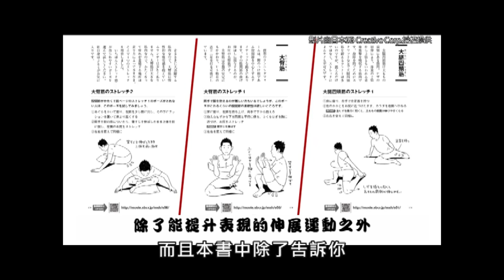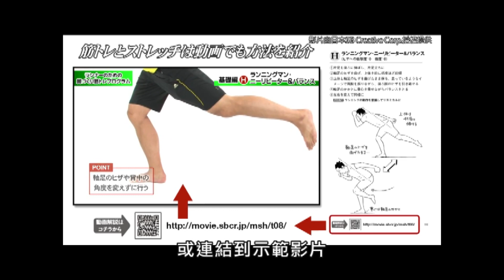用最小限度的練習馬拉也能愈跑愈快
用最小限度的練習大大提升自我表現！

透過單月跑步距離累積100km的練習，是刷新自己紀錄的一種超效率訓練方法。
目標3小時或3.5小時跑完馬拉松，只要每個月跑步練習里程達100km將不再是問題！

由目前擔任國際級運動選手的體適能教練及私人教練，同時也是頂尖跑者的中野‧詹姆士‧修一的策畫下，本書是專為業餘跑者所設計的訓練課程。對於每天被工作和生活壓力追趕，又非常喜愛跑步的市民跑者來說，一天的練習量最多只有短短的1小時，究竟該如何在有限的時間內讓訓練發揮出最大的成果，中野教練提出了4個超效率練習計畫：

① 單月跑步距離累積100～200公里，可一次增強肌耐力和心肺功能。
② 僅需以基本的配速來跑，是所有方法中最簡單且能有效率地提升速度。
③ 增加體內的醣類貯藏量。
④ 鍛練容易代謝脂質的體質。

除此之外，書中更提出一套「中野式腿力訓練法」，讓你在家也能模擬體驗全程馬拉松。依照不同部位的肌肉介紹一些伸展方法，提供大家在練習後進行，來恢復肌肉的柔軟度，降低因為不斷承受著地衝擊而受傷的風險；或者是在休息日當中養成伸展的習慣，鍛鍊好體力，打造完美體型。所有的伸展都有影片示範，可利用智慧型手機或是一般手機來讀取各頁所標示的QR CODE，即使一個人隨時隨地也能做重點式鍛練。
身為一位專業的體適能教練以及心理學專家，中野教練同時以人的身體構造和心理層面為立足點，向大家介紹一個能夠以最小限度的練習提升最大限度的跑步能力的方法。
想要馬上了解此具體內容的讀者，跟著中野教練的訓練課程，掌握好自己的體能極限，別再被自己跑過的距離背叛了。